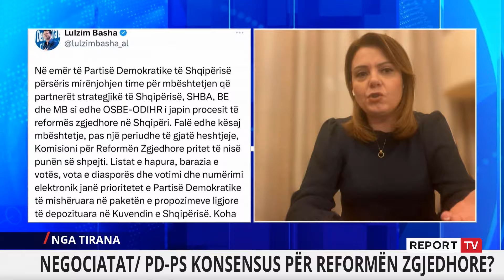Pampuri: Reformën Zgjedhore do ta bëjë PD, të tjerët udhëhiqen nga interesat personale